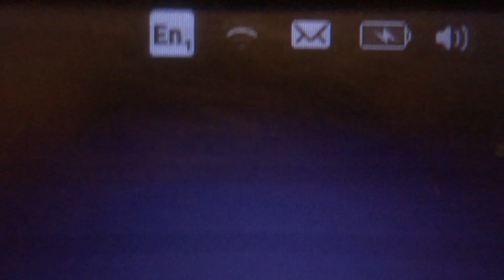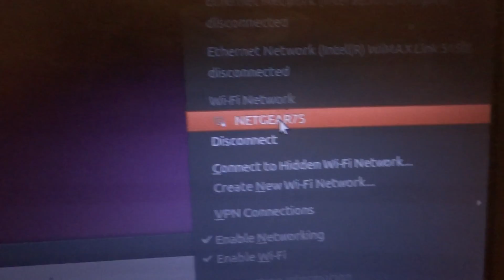Testing wifi on Dell Latitude E4300 on Ubuntu live OS